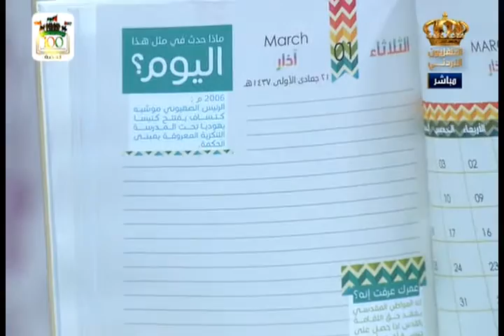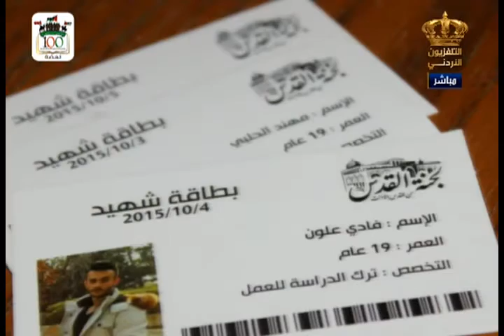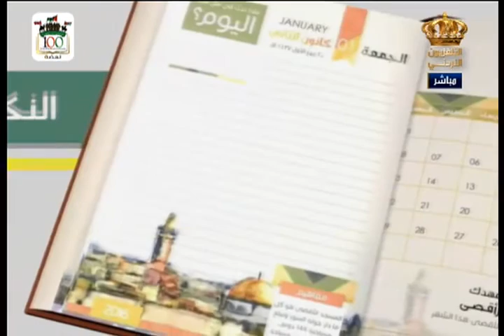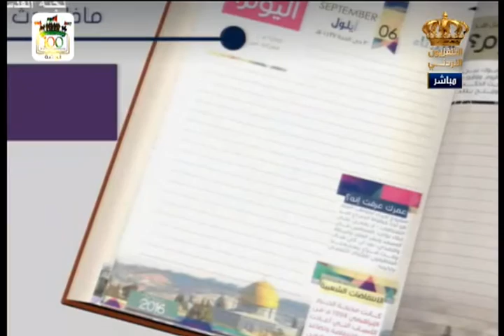يوم جديد أجندة تحديث لكل شهر عن معلومات عن الأقصى والقدس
لقاء جمانة تفاحة - طالبة من الجامعة الأردنية _ كلية الهندسة
أحمد مشايخ -طالب من الجامعة الأردنية _ كلية الهندسة
في برنامج يوم جديد على شاشة التلفزيون الاردني
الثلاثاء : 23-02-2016